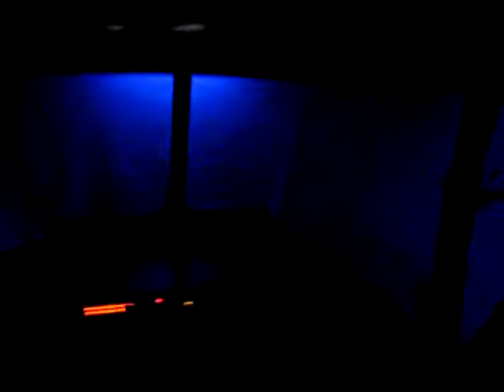Our Club at home:)